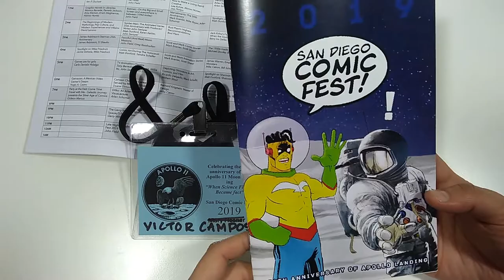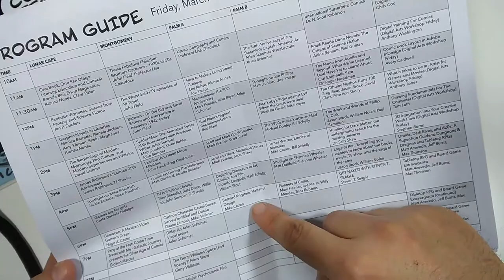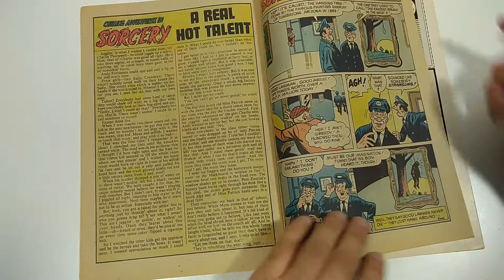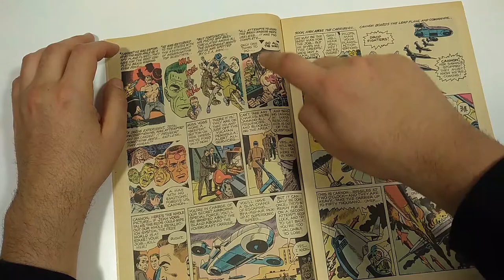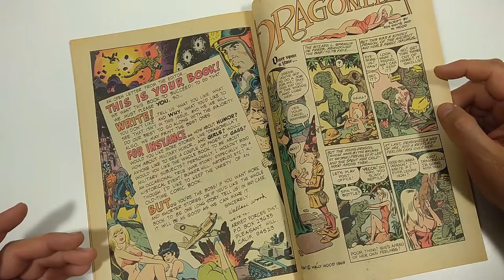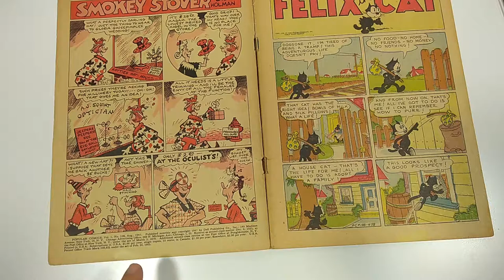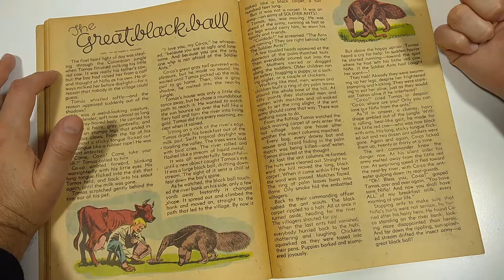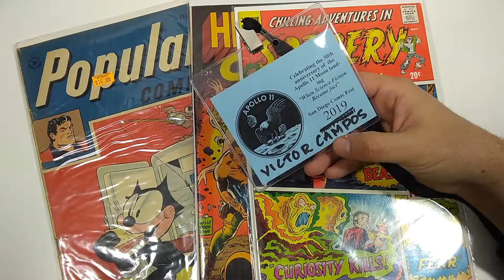San Diego Comic Fest 2019 Haul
SHOW MORE for Chapters
I went to the latest San Diego Comic Fest and it was pretty fun. I picked up some great comics Let's check them out!

==CHAPTERS==
00:10 - Intro
00:25 - What is San Diego Comic Fest?
01:24 - The Badge
02:41 - Souvenir Book
06:31 - Program Guide
07:46 - My comic haul
08:06 - Chilling Adventures in Sorcery #1 (1972)
14:33 - Heroes, Inc. presents Cannon nn (1969)
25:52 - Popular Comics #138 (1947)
41:05 - Conclusion
42:11 - Join the Patreon!